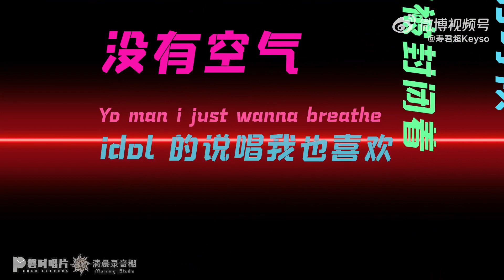寿君超Keyso -《像》 Lyrics Video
Power to the People, Music for the Masses! Are you down? ZHONG.TV is starting our own music label.
把权利还给人民，把音乐还给群众！ ZHONG.TV 音乐厂牌即将推出！

全中国最大的海外嘻哈音乐视频平台
⚡️THIS IS CHINESE HIP HOP⚡️
been supporting and holdin' down the movement since 2010

This is the story of ZHONG.TV and our founder “22k” Stanley Yang
ZHONGTV创始人"22k" 杨学麟的故事